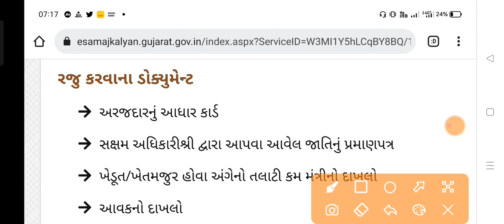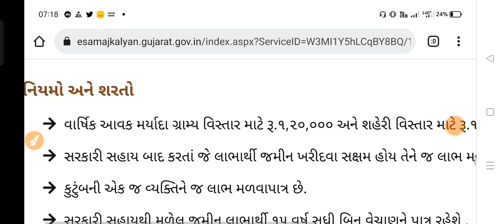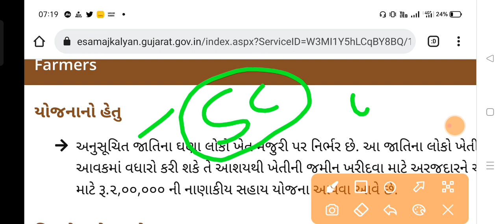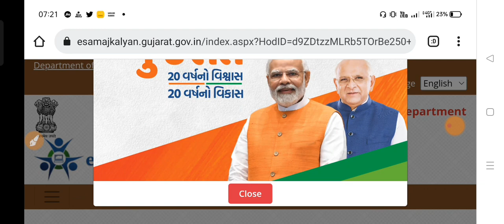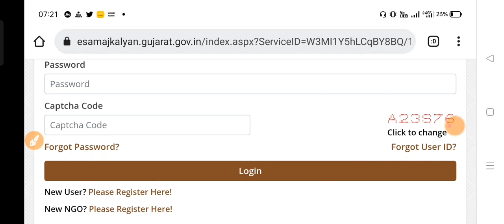જમીન ખરીદવા 2 લાખ સુધીની સહાય મળશે || JAMIN KHARIDAVA 2 lakh SAHAY YOJNA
latest Gujarat government land purchase Yojana 2022
latest Gujarat government tribal land purchase
Sarkari Jameen khareedva mat aisa hai
plane purchase all over Gujarat government subsidy
khedut Sarkar Sahay
Lane purchase latest government Yojana
OWS
Online Work Solution
Mahesh Ghadiya
I Khedut Portal
e Samaj Kalyan Portal
Sarkari Yojana
Yojana
Jamin sahay yojana
Vaat vaat ma
V2